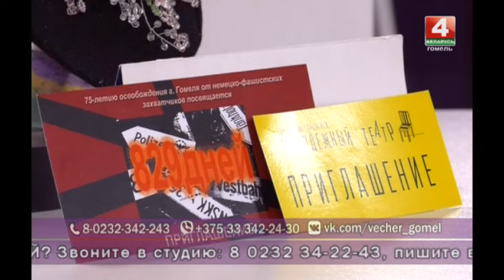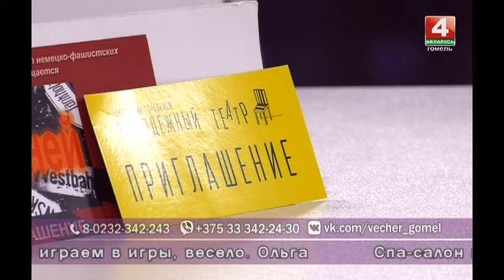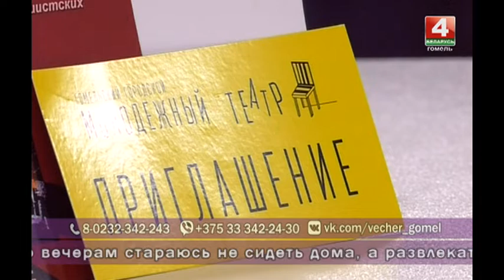Добрый вечер, Гомель! 14.11.2018 Вечер с пользой.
Как провести осенний вечер с пользой в кругу семьи? Можно научиться интересному ремеслу. Например, делать модные украшения для дома своими руками. Осваиваем новые техники рукоделия в прямом эфире.

Гости в студии:
Екатерина Новикова
музыкант, участница вокального коллектива Гомельского городского центра культуры

Сергей Сокольников
музыкант, участник вокального коллектива Гомельского городского центра культуры.

СЕМЬЯ РЯЖЧЕНКО:
Юлия РЯЖЧЕНКО-РАДОВА
дочь, руководитель студии рукоделия

ЛЮДМИЛА РЯЖЧЕНКО
мама, рукодельница

ЛЮДМИЛА ТУТЫНИНА
психолог